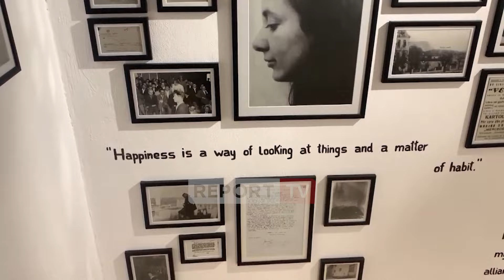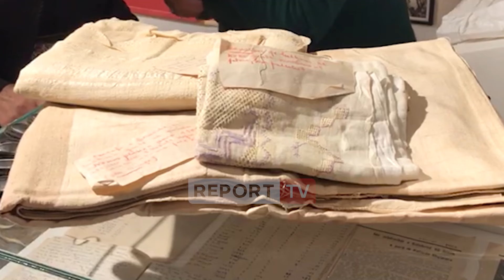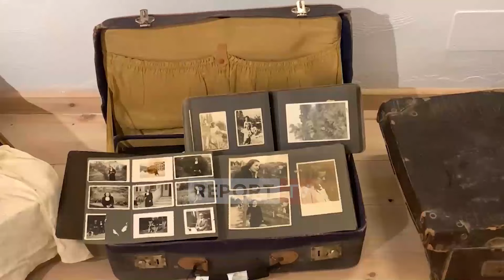AMANETI i Musine Kokalarit/Rrëfimi i Bibikës: Shkuam në Rreshen një muaj para se të vdiste për të...